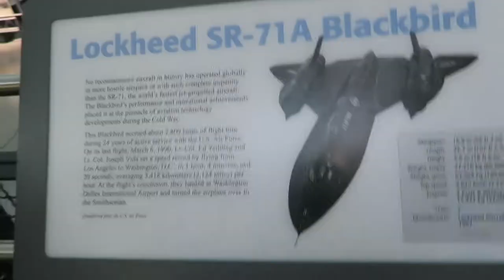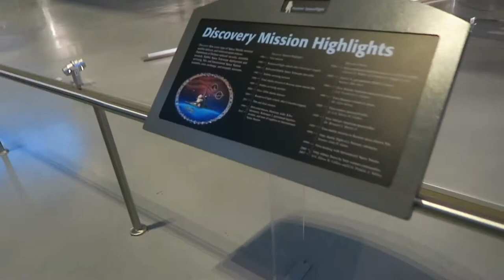GOING TO A CHRISTMAS POP UP BAR |VLOGMAS DAY 18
We did a lot today and finally went to the Fa La La Christmas Pop Up Bar!